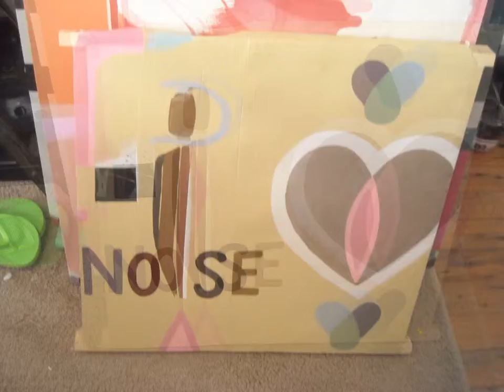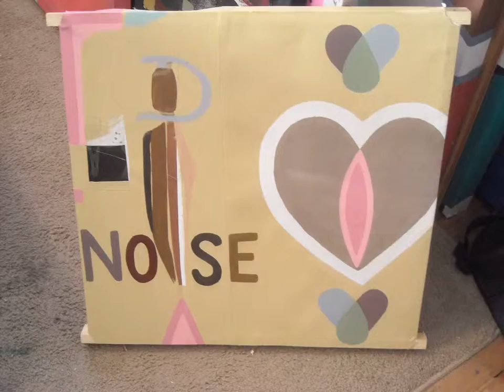NO(I)SE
is what it is  2016

lation dot org